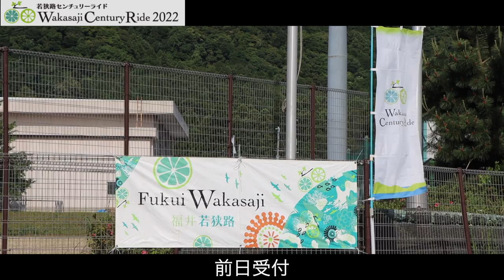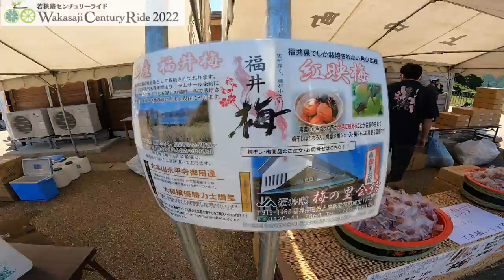福井の大自然を駆け抜けろ！その名も若狭路センチュリーライド！！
2022/05/29に３年ぶりに開催された若狭路センチュリーライド！
福井の湖・海・山を1,200人のサイクリストが駆け抜ける。
KENはグラベルロードで120kmコースを走る。
果たして、時間内に完走なるか。。。

②DOVA-SYNDROME